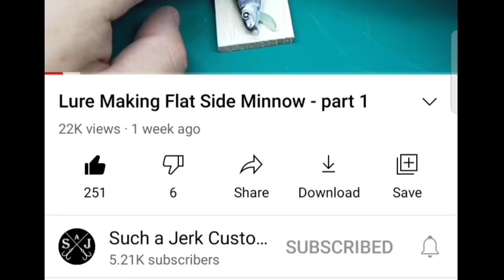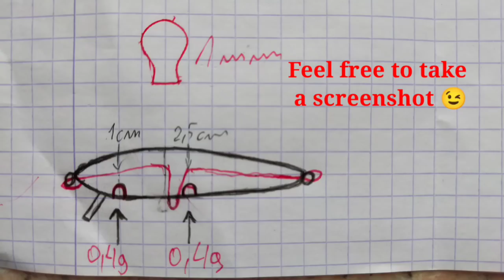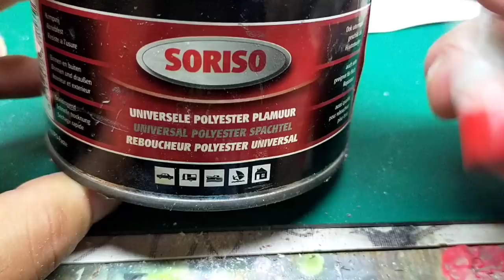Lure Making Beginners Minnow | Same Day Build to Catch 🎣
In this lure making tutorial I'm going back to beginnings.
Showing simple lure making with no power tools, no electricity needed. I made the lure from begin till the end in 2 hours and was able to catch several fishes on the same day :)
The fishing rod used: Dragon Nano Spin 15 (1pece, 189cm 4-15g casting weight)

Tools and material list:
Balsa sheet 4mm, stainless still wire 0.5mm, super glue, led shots, black paint, pliers, sharp knive, fine marker pen, cut nail, UV no wipe clear coar(or alternatively 5min epoxy), asorted glitters, material for the lip(lexan policarbonate, fiber glass laminate, CD package, plexiglass), some kind of saw to cut the lip slot.

To make outstanding looking lure and be comfy during the proces you realy need lots of equipment, but to make lure catching fish - bare minimum is enough :)
So start from the basics, develope your own style and than keep improving your craft :)